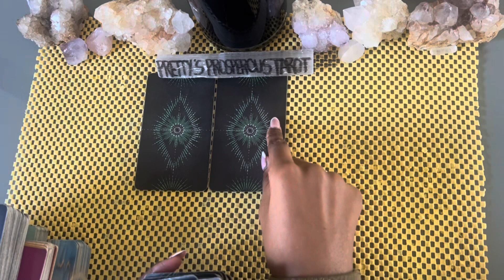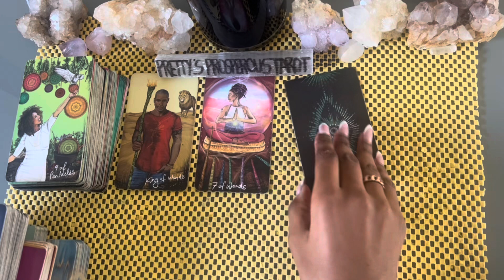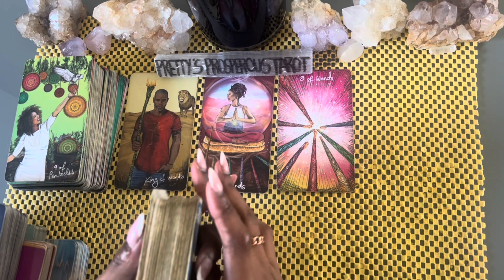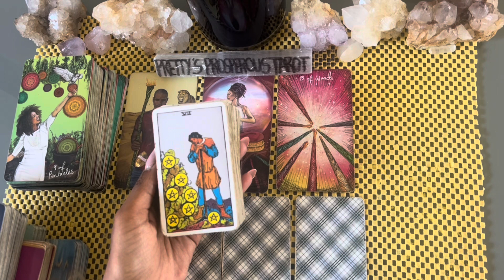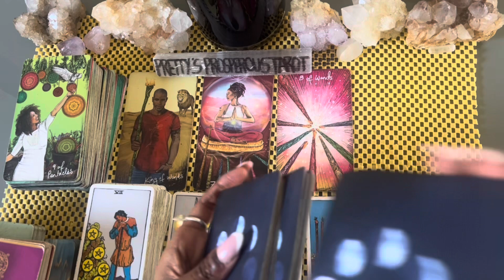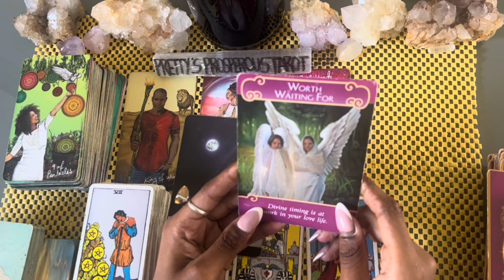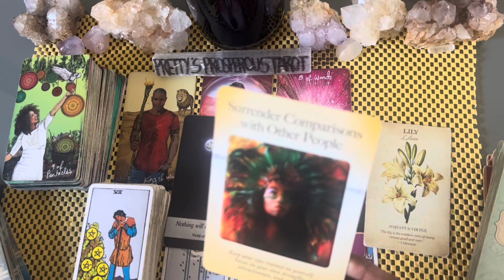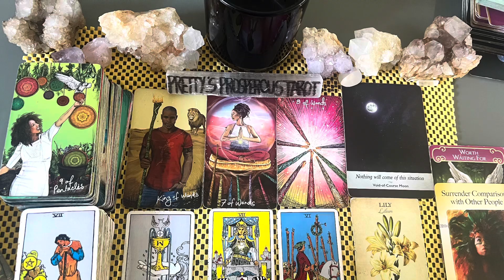Sagittarius love tarot reading ~ Jul 17th ~ this person thinks you’re a catch